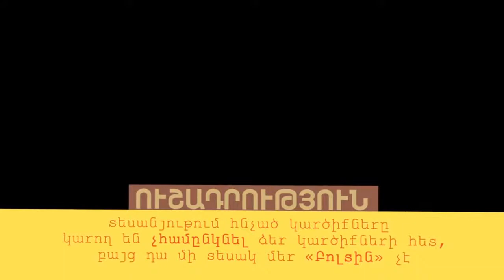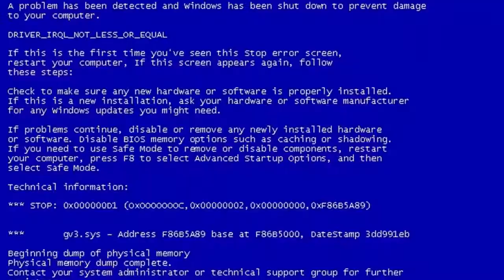SOS Bocer G 7,Lanmoruk